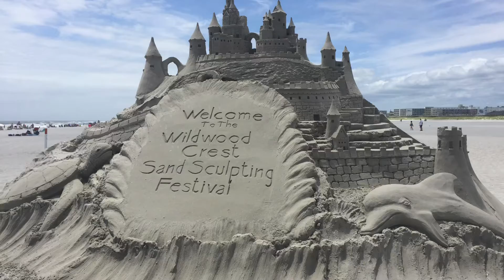Sand Sculpting @wildwoodcrest1360 2018 - 2021